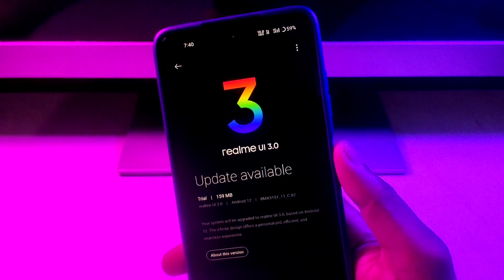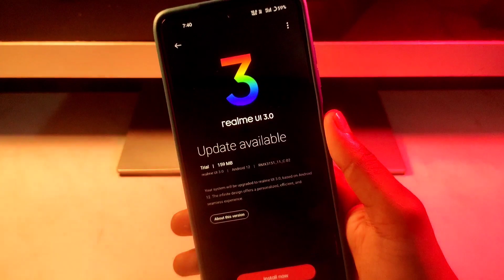Realme 8i Realme Ui 3.0 Android 12 Update Rollout Now | Realme 8i New Update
FOLLOW ME --😊😊

Please.

Realme x7 pro realme ui 3.0 stable update
Realme x7 pro realme ui 3.0
Realme ui 3.0 realme gt